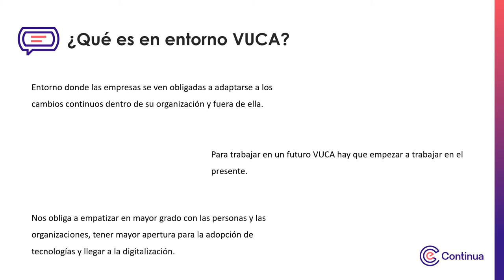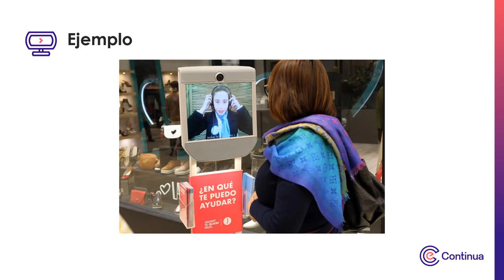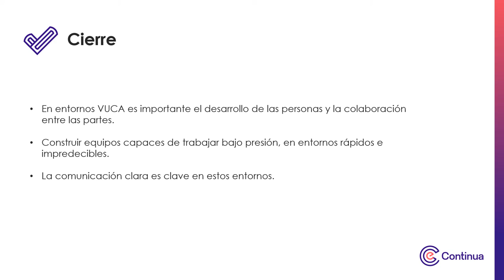Multimedia - Semana 2